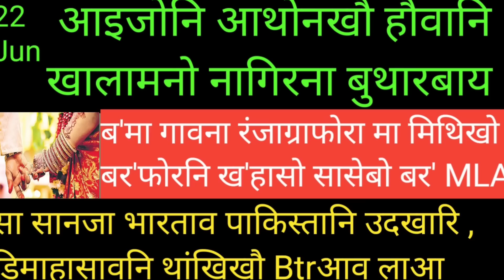bodo news | अजाया आइजोनि आथोनखौ हौवानि खालामनो हागोन होनना बुथारबायसो | मानो रंजाखो | 22 June